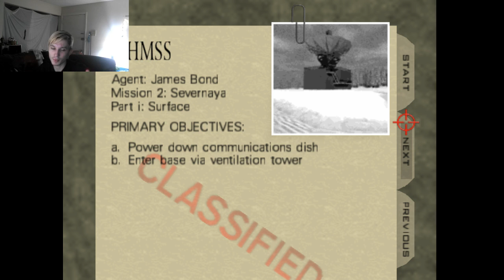Goldeneye 007 | Finishing the First Mission | Part 5